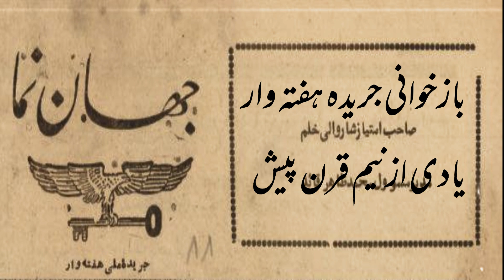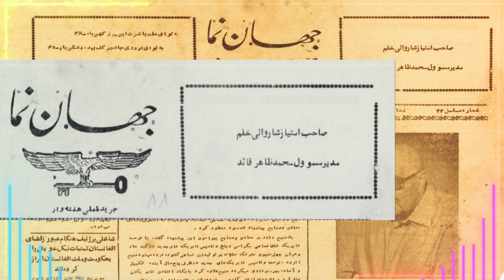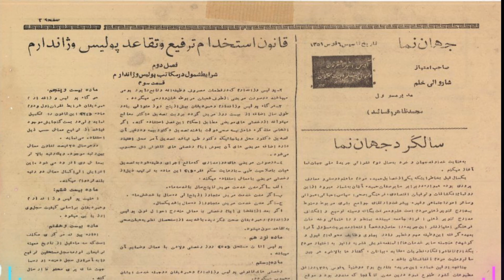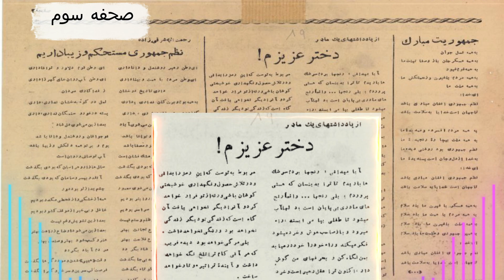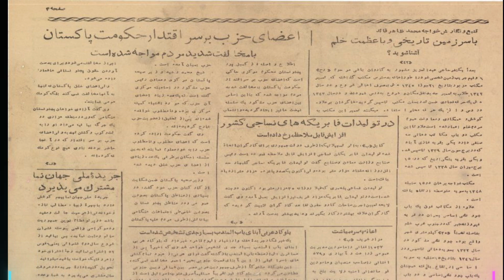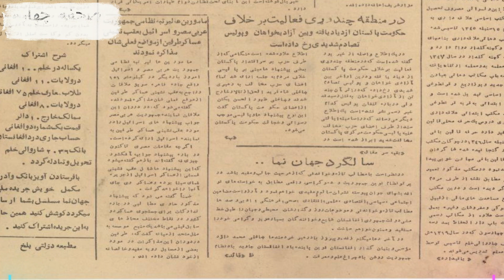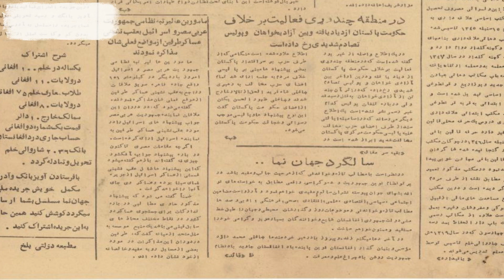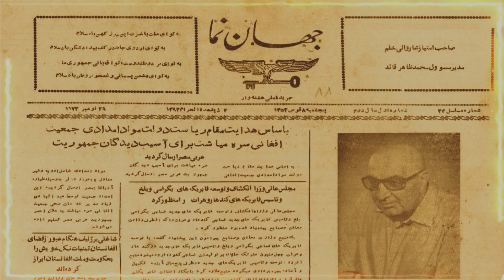یاد ی ازنیم قرن پیش خُلم { ازبرگ های تاریخ خُلم} بازخوانی جریده هفته وارجهان نما khulm at the past!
afghanistan _culture _khulm_city
khulm _city_at_the_past